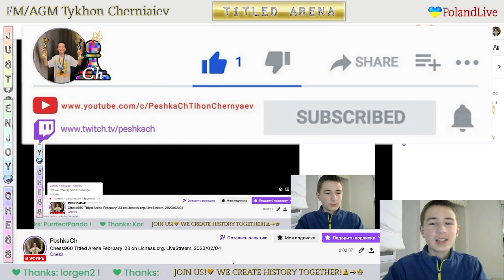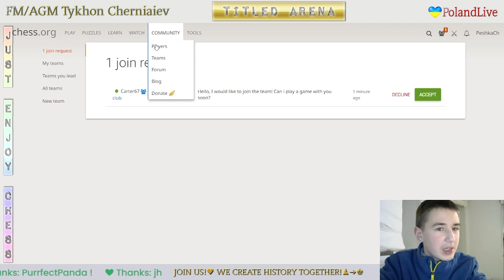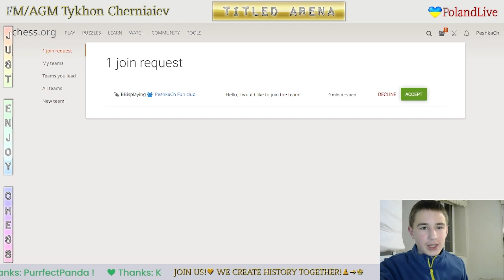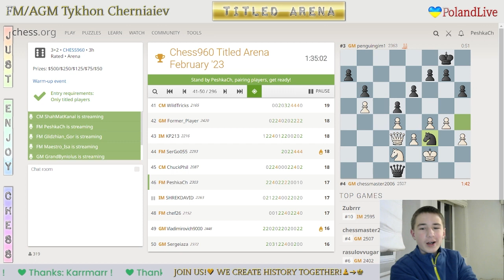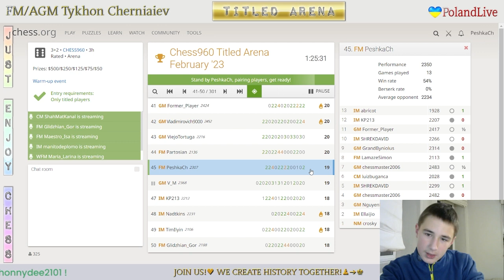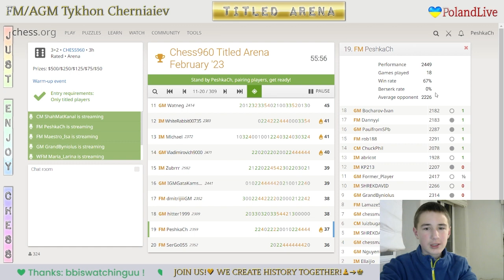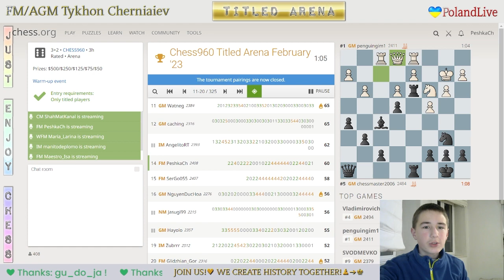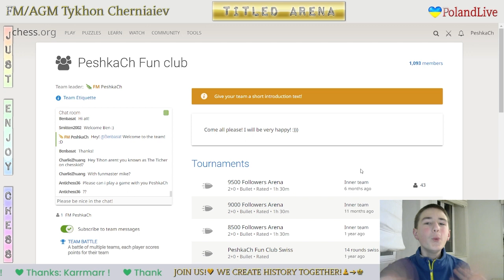CHESS. Chess960 Titled Arena February '23 on Lichess.org. LiveStream. 04/02/2023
His performance in Chess960 Titled Arena February '23 is 2499!